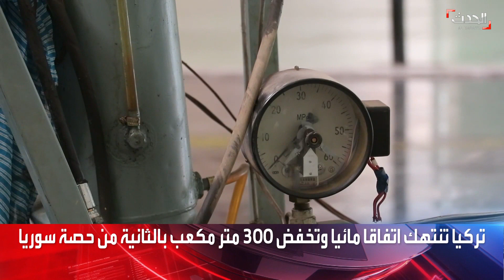مخاوف من كارثة مائية في سوريا بسبب سياسات تركيا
تركيا تخفض 300 متر مكعب في الثانية من حصة سوريا وسط مخاوف من كارثة مائية